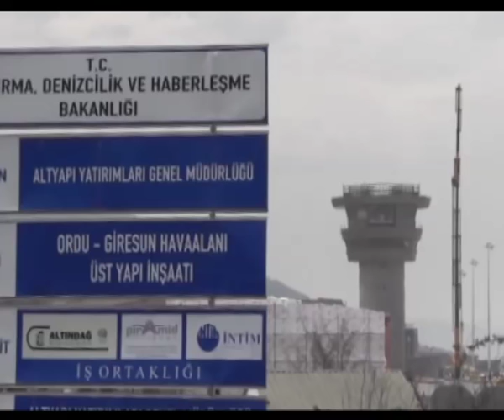ORDU-GİRESUN HAVAALİMANI 22 MAYIS’TA AÇILIYOR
Ordu ile Giresun illerinin ortak kullanımı için 24 Temmuz 2011 tarihinde temeli atılan ve bugüne kadar 36 milyon ton taş dökülerek deniz ortasında 7 kilometrelik dolgu tahkimatı yapılan 3 kilometrelik piste sahip Ordu-Giresun Havalimanı Cumhurbaşkanı Recep Tayyip Erdoğan ve Başbakan Ahmet Davutoğlu tarafından 22 Mayıs 2015 tarihinde hizmete açılıyor.